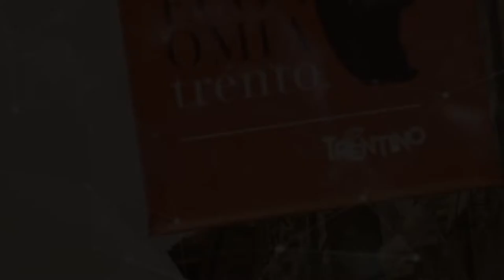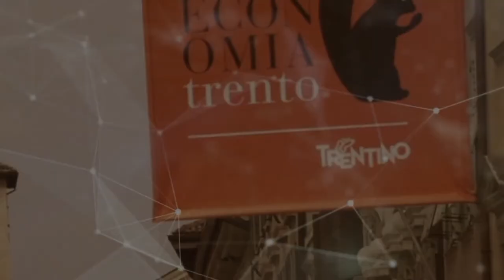Gita GOPINATH, Federico FUBINI – 2021 - So will the recovery be for everyone? - Visions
Will recovery from the pandemic succeed in involving emerging countries and vulnerable groups in advanced countries? Is post-pandemic debt sustainable for everyone?